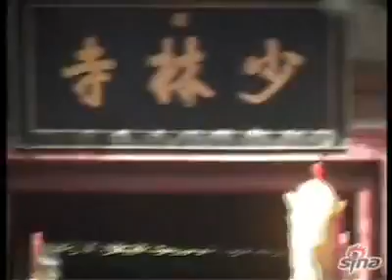成龍劉德華謝霆鋒《新少林寺》同抗敵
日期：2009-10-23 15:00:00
新浪娛樂訊

10月22日上午，由中影、英皇、華誼兄弟聯手合作的武術巨制《新少林寺》在河南少林寺舉行開機發佈會，導演陳木勝率衆主演成龍、劉德華、謝霆鋒、範冰冰、吳京、餘少群等出席。該片的巨星陣容可謂近年少見，也讓寧靜的少林寺突然變成了喧嘩之地，群星齊聚令場面熱鬧混亂近失控，成龍和劉德華等一出場就忙不 叠安撫粉絲情緒，而當少林寺主持方丈表示，27年前的電影《少林寺》首次打破了少林寺的寧靜時，媒體不約而同表示，"今天可謂是第二次打破少林寺的寧靜了"。

唐鵬/視頻